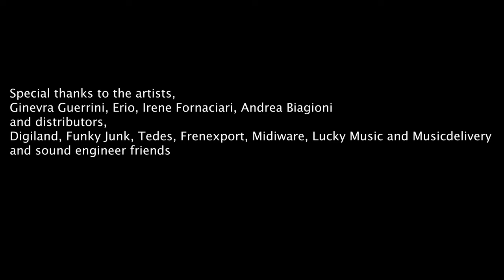Universal Audio Bock 167 Test on Vocals | S.A.M., Lari (Italy)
Testing the Universal Audio Bock 167.

In this video, we test the Universal Audio Bock 167 to uncover its true potential on 4 different types of voices. Are you in the market for a new microphone but overwhelmed by the options? Join us as we put this condenser microphone to the test!

Everything recorded through a GML 8304 and Avid HD.